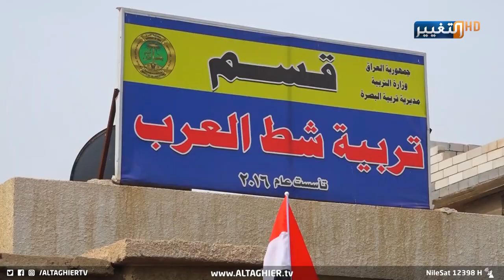شاهد ثروة معلم عراقي بعد 30 سنة من العمل ! | تقرير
موقع قناة التغيير الفضائية الالكتروني